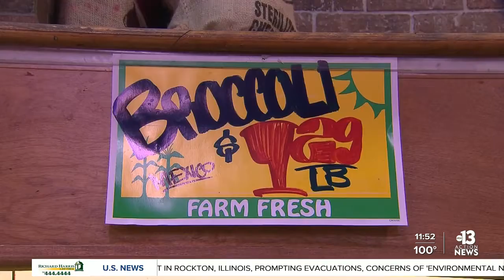Survey: broccoli is America's favorite vegetable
The results are in and broccoli is the U.S.' favorite vegetable. That's according to Green Giant's annual "favorite veggie survey".